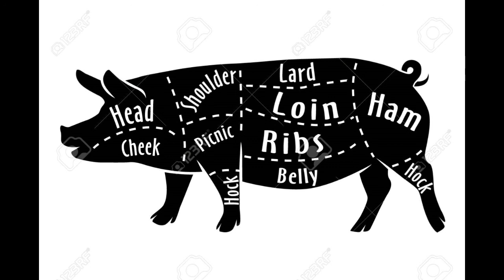How to Butcher a Pig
pigeon
kingman
piggy
ping pong
big 5
jpeg
big 5 sporting goods
pigeon forge tennessee
jpegmafia
pigtails
big y
big 4
big john
o piya o piya
piggy react to piggy memes
piggy roblox
piggy memes
pigstep
piggy build mode
piggy tales